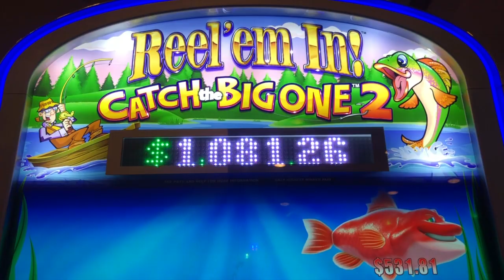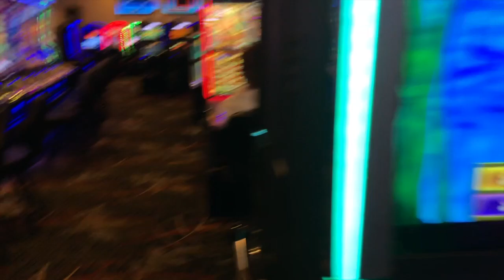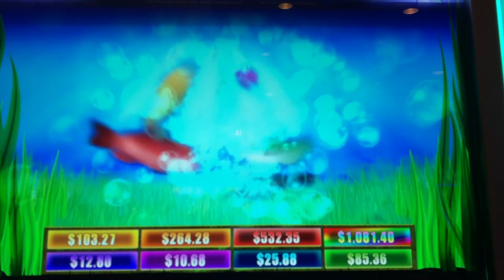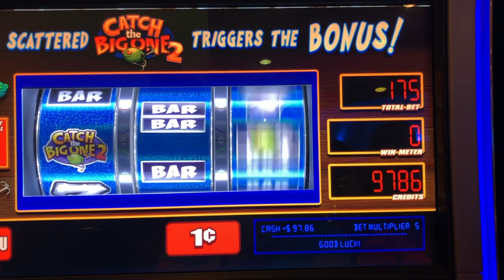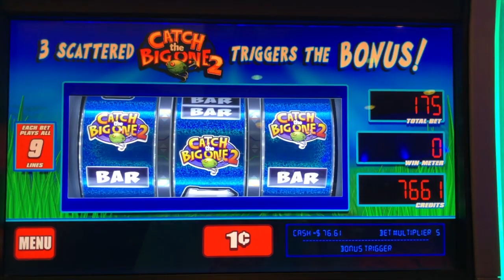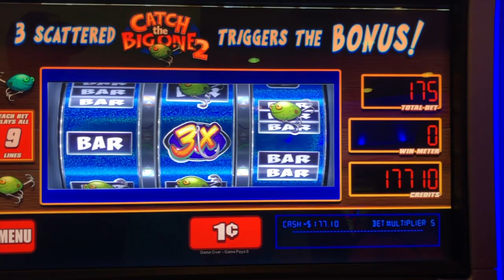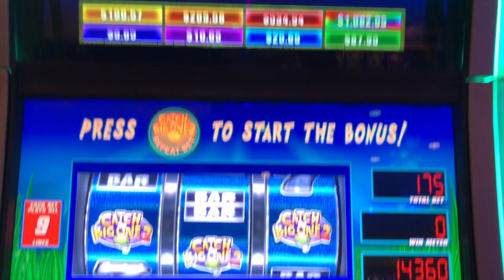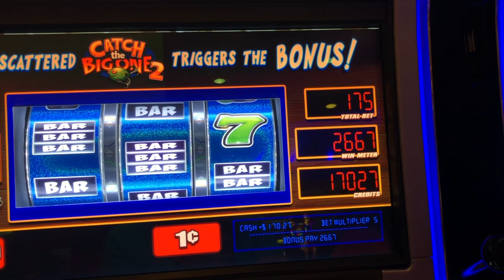REMATCH 💥 CAN WAYNE BEAT THE 👸🏽QUEEN AT HER OWN GAME ⁉️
I hope you enjoy these fun slot machine challenge videos ! This one is on reel em in catch the big one two with Waynes a slot! We do a live play challenge at max bet to see who will get the big win, jackpot, handpay or biggest win. This was filmed live at redhawk casino in northern cali , while we had some fun with friends !

Please check out part 2 to this video on Waynes Channel- use the link below to access his channel -